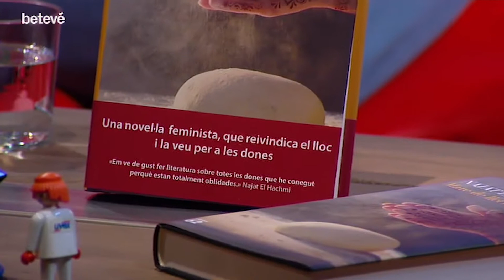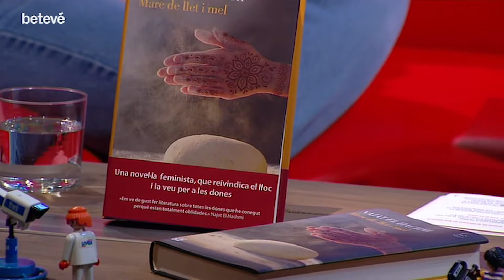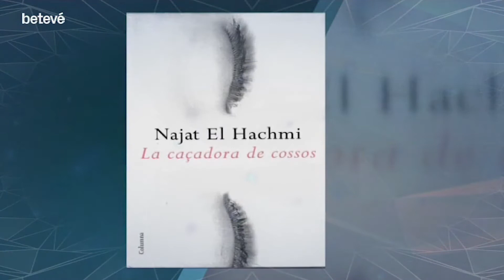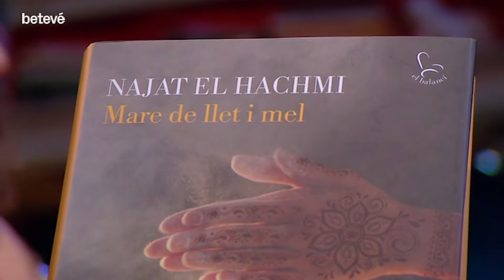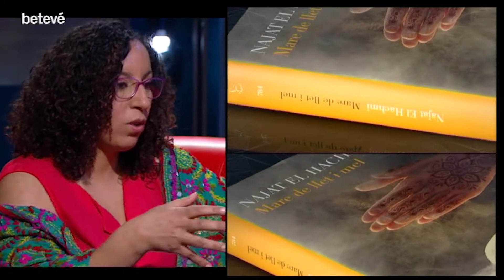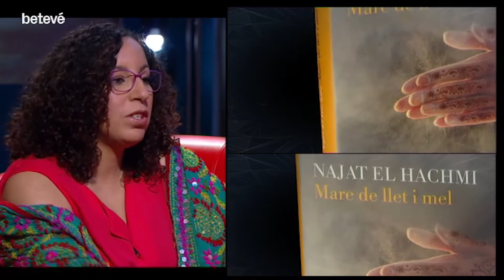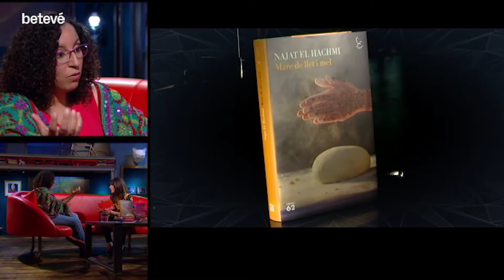Entrevista a Najat El Hachmi - Àrtic | betevé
Entrevistem Najat El Hachmi, que ha publicat 'Mare de llet i mel', el seu nou llibre.